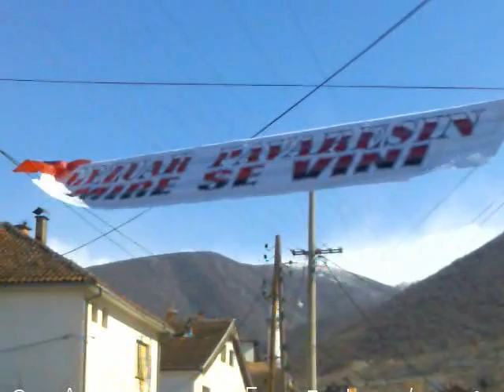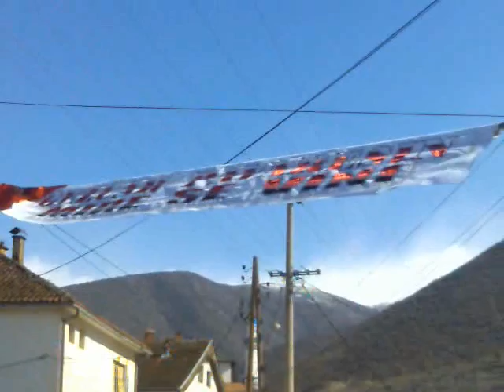Festimi i pavaresise ne Fsh. FORINË part-1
Festimi i pavaresise ne fsh. FORINË
PAVARËSIA PAVARESIA